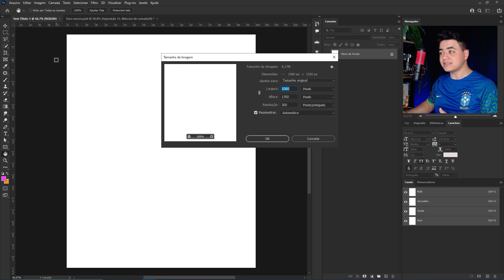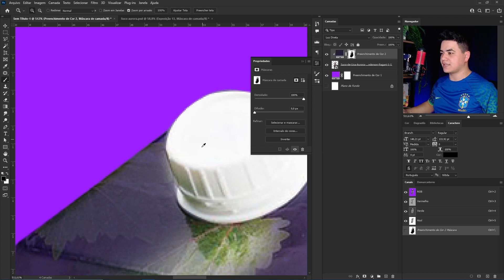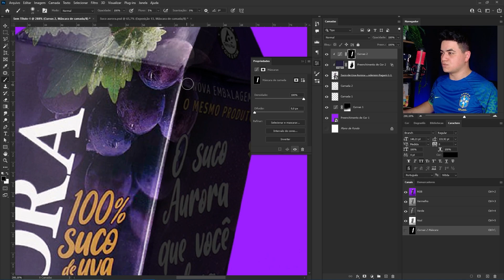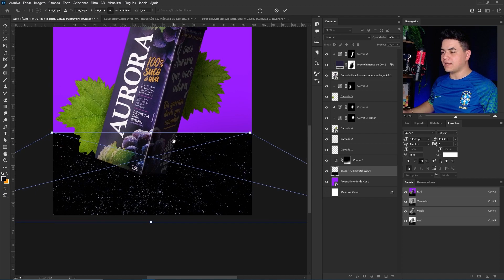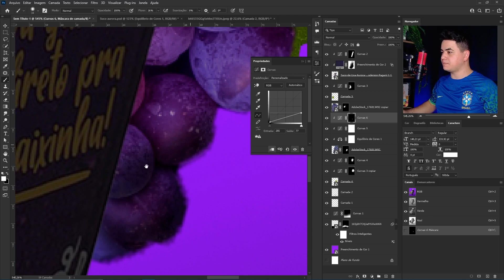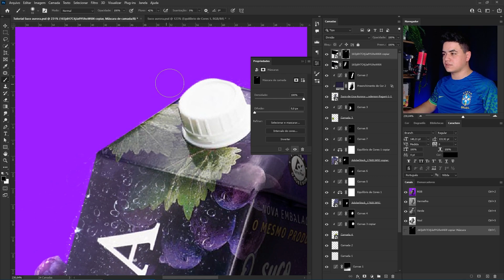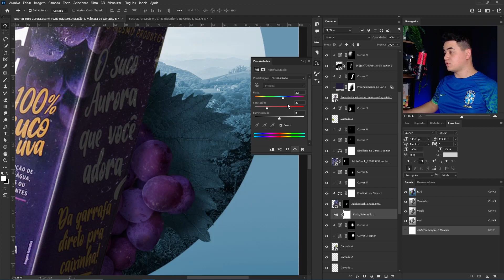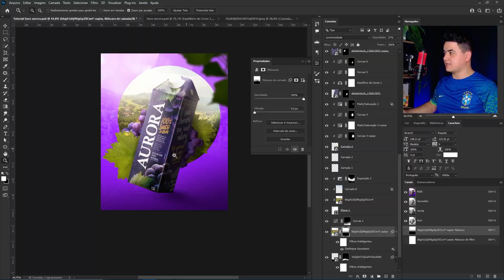Criando MANIPULAÇÃO DE IMAGENS para rede social #7 | Suco Aurora | Photoshop 2022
🟣Tá afim de aprender mais sobre manipulação comigo?! Clica nesse link pra descobrir como:

Fala Exploradores do Photoshop!! Hoje o tutorial é desse produto maravilhoso que é o Suco Aurora,
aqui embaixo nesse link você pode fazer o download dos assets para produzir comigo essa manipulação! Bora?

Deixe aqui nos comentários suas dúvidas, sugestões ou qualquer coisa que queira deixar registrado!!